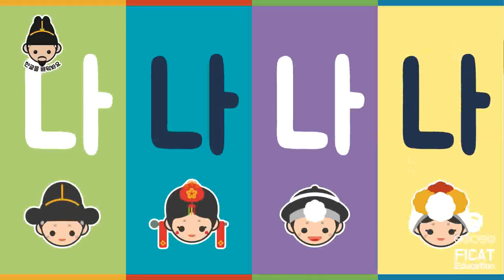Korean alphabet consonant song 003 한글을 배워봐요 한글 배워 #002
한글을 배워봐요~~아이들을 위한 교육컨텐츠
Korean alphabet consonant song 003 한글을 배워봐요 한글 배워 #003